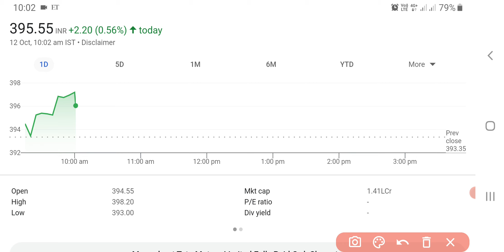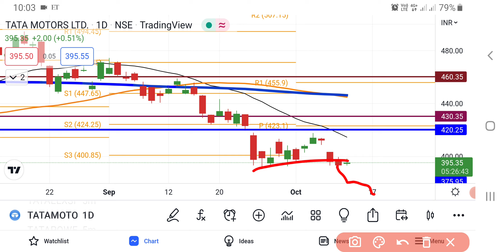TATA Motors Share Latest News | TATA Motors Share news Today